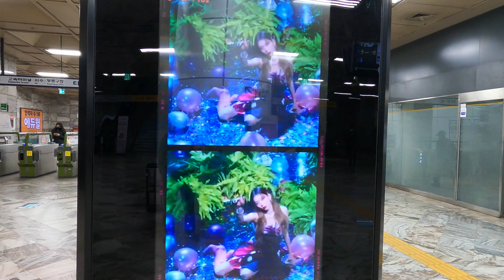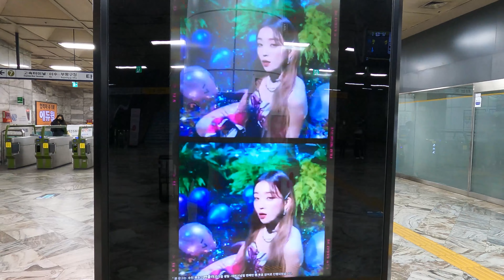스테이씨 수민 생일축하 광고/0313/StayC Sumin's birthday celebration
안녕하세요
k-pop 아이돌 채널입니다
이번 영상은 하이업엔터테인먼트 소속 6인조 걸그룹 STAYC의 멤버인 수민(배수민) 2021년 3월 13일 생일 축하 광고 영상입니다.
수민은
리더, 서브보컬, 래퍼를 맡고 있습니다.
멤버는 수민, 시은, 아이사, 세은, 윤, 재이, 6명의 걸그룹입니다.

Hi
This video is an advertisement for Sumin (Bae Sumin), a member of STAYC, a 6-member girl group under High-Up Entertainment, celebrating her birthday on March 13, 2021.
Sumineun
I am in charge of the leader, sub vocalist, and rapper.
STAYC (STAYC)
The members are Sumin, Sieun, Isa, Seeun, Yoon, Jai, and 6 girl groups.